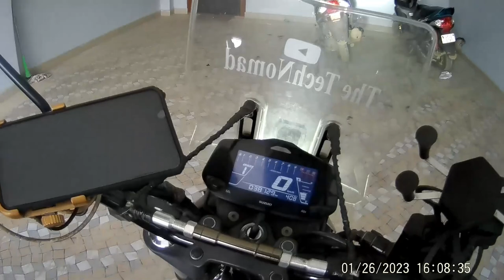Arunachal Pradesh Tour January 2023 Part 25